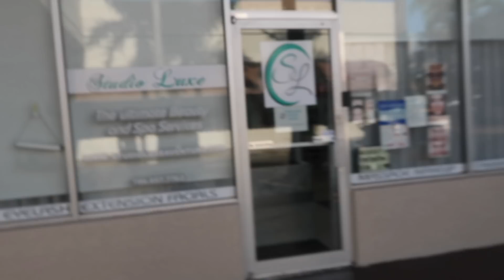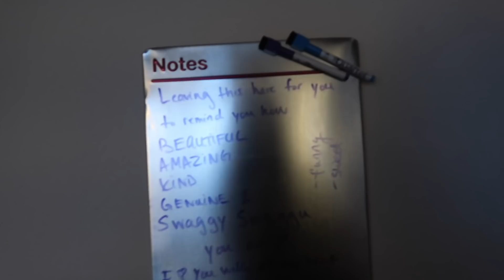Life | New projects, Gainesville, Launch day, Reading your jokes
This video is literally ALLLL over the place, but its just a little bit of my life and my daily adventures ! :)

LOVE YOUUUUUUUU :)
XOXOXOXOXOXOXO